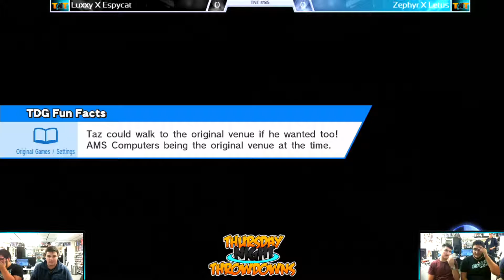TNT #85 Smash 4 Teams | Round 1/2 | Ketch Up VS Zephr Extra Letus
TNT #85 Smash 4 Teams | Round 1/2 |